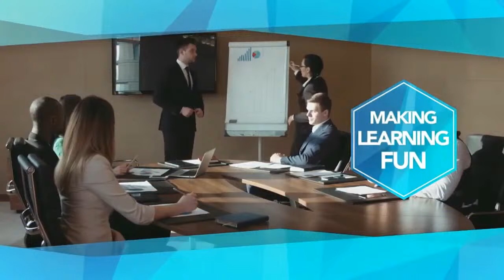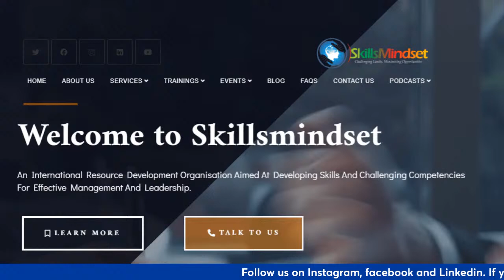The Skillsmindset Masterclass - Self Image, Brand Development & Leadership!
Welcome to the Masterclass!

Host: Gbenga Lawal
Guest Speaker: Ambassador, Dr. Eno Praise

Agenda

- Masterclass Delivery
- Quesion and Answers
- Conclusion
- Vote of Thanks and Closing.

This masterclass is your passport to unlocking your full potential, enhancing your self-image, and enhancing your leadership skills for productive impacts in today’s global business outlooks and disruptive changes.